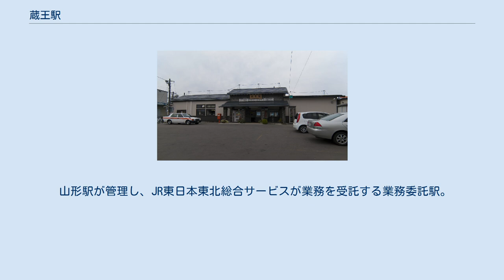蔵王駅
蔵王駅（ざおうえき）は、山形県山形市大字松原にある、東日本旅客鉄道（JR東日本）奥羽本線の駅である。
「山形線」の愛称区間に含まれている。
 旧駅舎 かつては、駅周辺の日本石油山形油槽所（既に閉鎖）や、日本セメント蔵王サービスステーション、北日本くみあい飼料山形工場などへ続く専用線が駅から分岐していた。
そのため山形新幹線乗り入れに伴う改軌の際には下り線のみ当駅と隣の山形駅の間が三線軌条化されていたが、貨物取扱い廃止に伴い狭軌用のレールは撤去された。
かつては貨物列車の発着があったため構内は広いが、線路はほとんど取り払われ、側線が数本残されているのみである。
駅舎とホームの間やホームの裏手には、かつて線路が敷かれていた名残の、広い空き地がある。
駅舎と2つのホームは跨線橋で結ばれている。
のりばは駅舎側（東側）が1番線、もう一方が2番線である。
駅舎は石積みの柱がある古くからのものである。
 山形駅が管理し、JR東日本東北総合サービスが業務を受託する業務委託駅。
窓口・自動券売機が設置されている。
 1994年度（平成6年度）以降の推移は以下のとおりである。